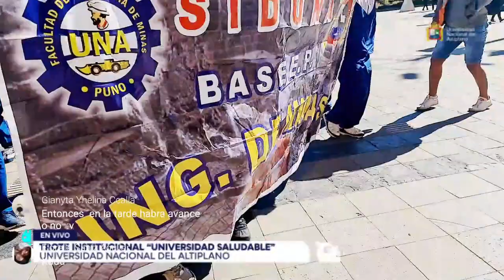🏃‍♀🏃 "Trote Institucional" UNA Puno Saludable 👏 II PARTE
👏 Docentes, personal administrativo y estudiantes de la Universidad Nacional del Altiplano Puno participan de la jornada "Trote Universitario" en el marco de promover la actividad física.🏃‍♀🏃